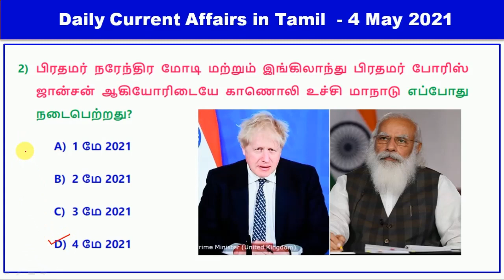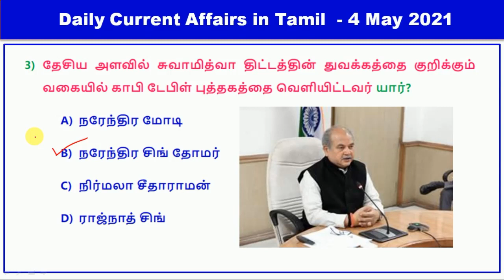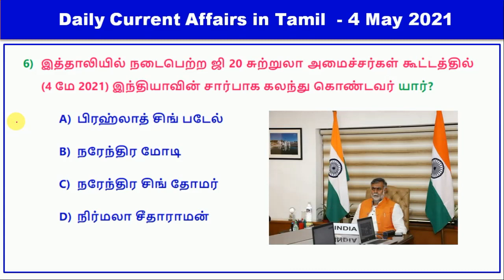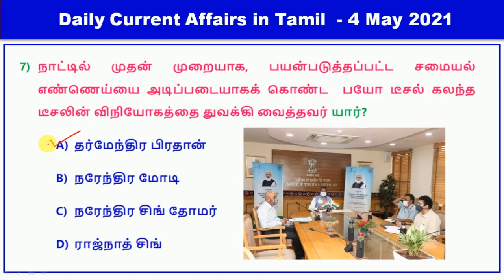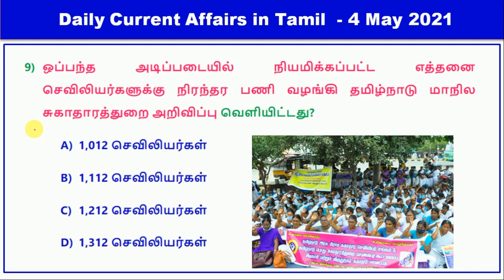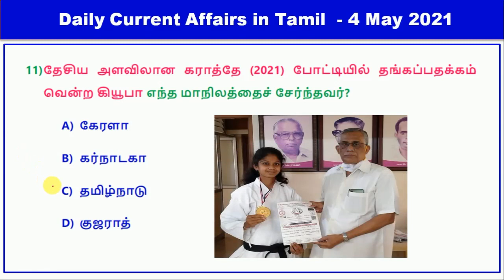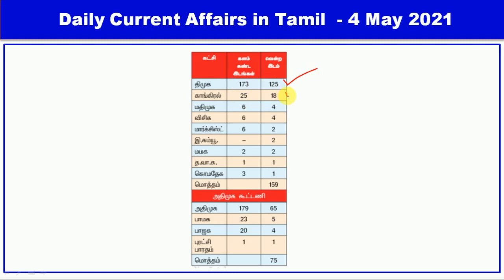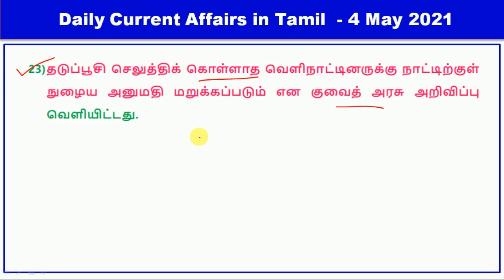Daily Current Affairs in Tamil 4 May 2021 || RRB, SSC, TNPSC || World's Best Tamil